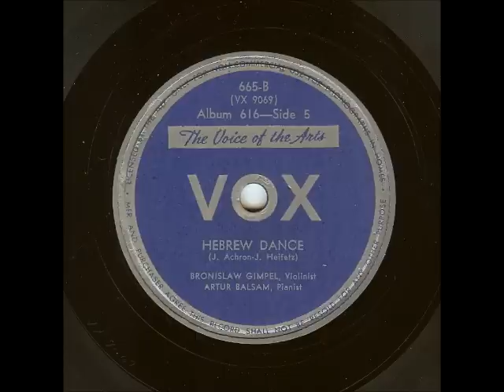Achron Hebrew Dance (Bronislaw Gimpel, c. 1947)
Joseph Achron: Hebrew Dance, Op. 35, No. 1 (1912)
Bronislaw Gimpel, violin; Artur Balsam, piano

Recorded c. 1947 for Vox, on matrices VX 9069 and VX 9070, and issued on Records 665-B and 664-B in Vox Album 616, a set of four ten-inch 78-rpm records featuring dances by Achron, Bartok, Sarasate, Stravinsky, and Wieniawski.  The other selections from this album have been uploaded separately.